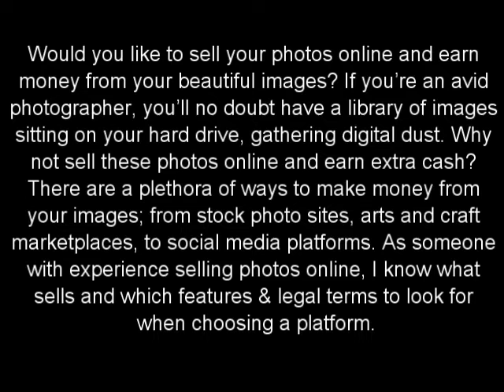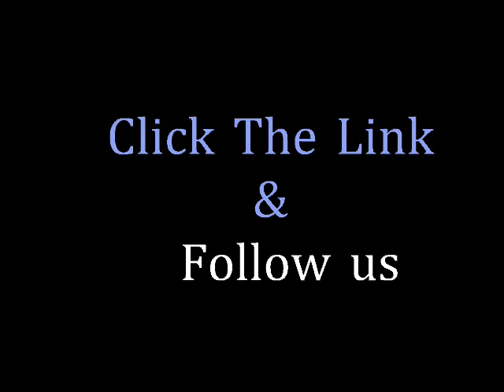Sell Your Photos Online: Guide To Make Money Online The Easy Way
Would you like to sell your photos online and earn money from your beautiful images? If you’re an avid photographer, you’ll no doubt have a library of images sitting on your hard drive, gathering digital dust. Why not sell these photos online and earn extra cash? There are a plethora of ways to make money from your images; from stock photo sites, arts and craft marketplaces, to social media platforms. As someone with experience selling photos online, I know what sells and which features & legal terms to look for when choosing a platform.